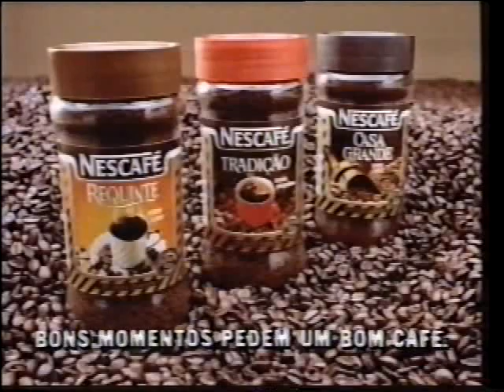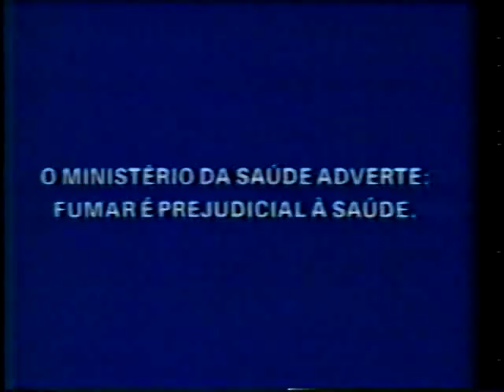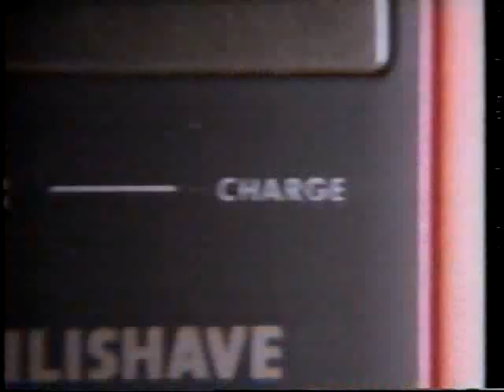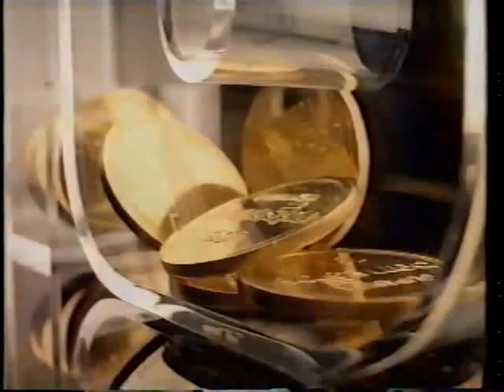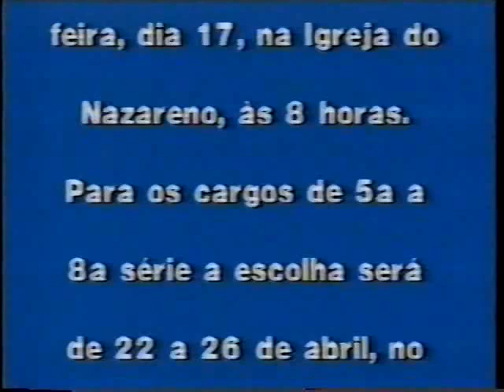Intervalos Tela Quente - 15/04/1991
Dia de Os Goonies. Eram os intervalos mais assistidos do canal anterior.